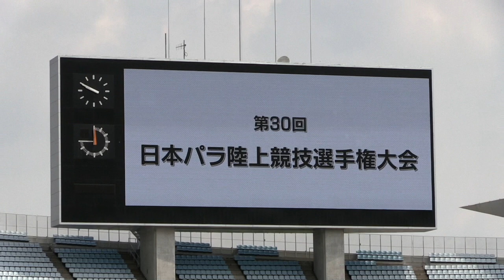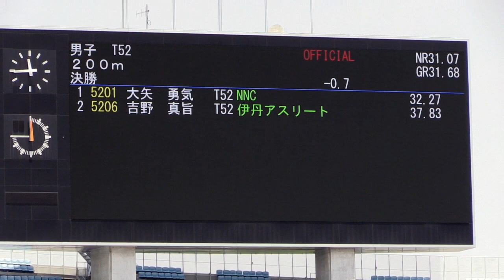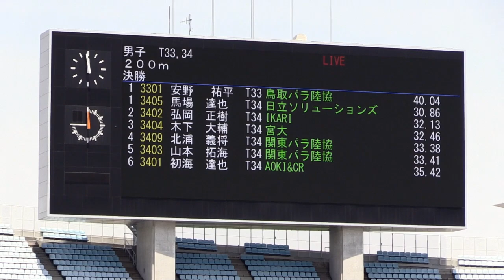車いす 200m：第30回日本パラ陸上競技 選手権大会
クラス別の200m車いすレース。生馬知季が25秒58の大会新。庭瀬ひかりが日本新1分5秒23。大阪市ヤンマースタジアム長居で行われた第30回日本パラ陸上競技 選手権大会。XA20。